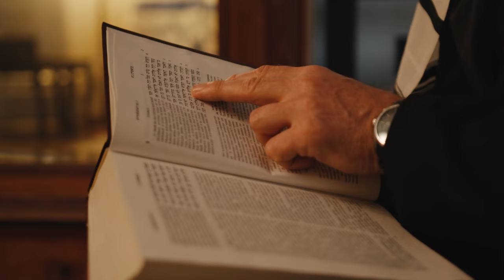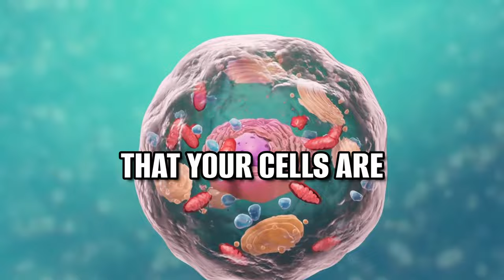Christians conceal the truth about God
Churches have the wrong God. In this video, I'm sharing with you top reasons why churches have the wrong God. From the biblical error of the messiah to the false god of money, these reasons will show you how churches have distorted the true God.

If you're looking for a way to think critically about Christianity, then this video is for you! By understanding why churches have the wrong God, you'll be able to begin to find the true God and live a life that reflects his love. Watch and learn, and let this video challenge your beliefs!

© Channel Name: Juan Tejada

Christians  have the wrong God